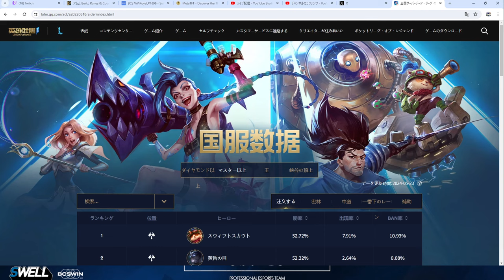強くてたくましい男ボリベアJG そんなに勝率は出てないけどJG慣れてない人にはお勧めです【ワイリフ】